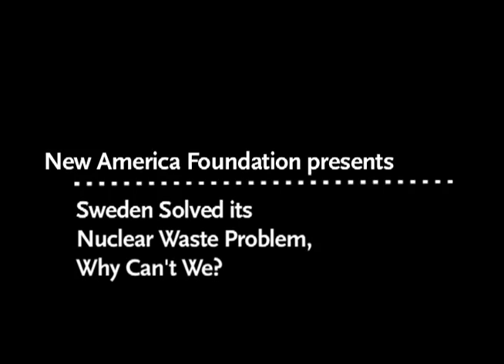Sweden Solved its Nuclear Waste Problem, Why Can't We?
Science and technology in America have been guided by the same set of ideas for more than half a century. The conventional wisdom is that if we feed more money and more scientists into our existing "knowledge enterprise" complex, society will derive proportionately more benefits. In the face of the global economic downturn, political disarray at the national level, and protracted challenges to the nation's public health, environmental quality, industrial base, and energy system, this simplistic assumption is long overdue for a reckoning. Today's challenges demand new ways of thinking about science and technology, and the government's role in advancing them. The problem, any honest inquiry will suggest, isn't always money, or the number of scientists, but the very way we do science.

Daniel Metlay
Senior Staff Member, Nuclear Waste Technical Review Board

Moderator
Lisa Margonelli - @NewAmerica
Director, Energy Policy Initiative, New America Foundation